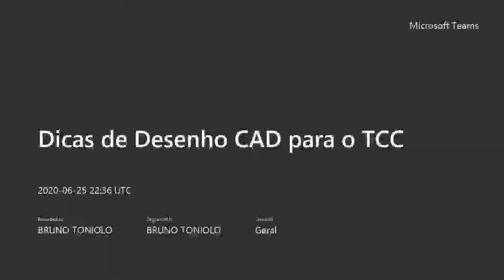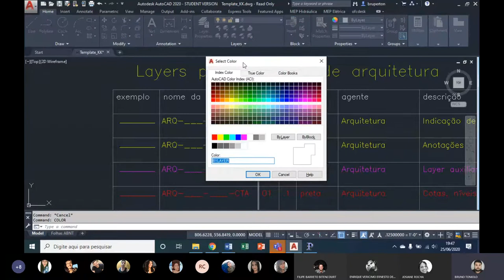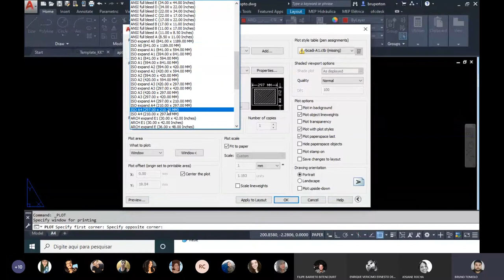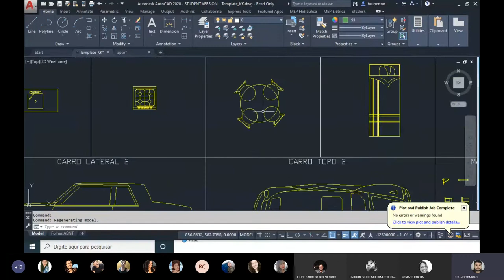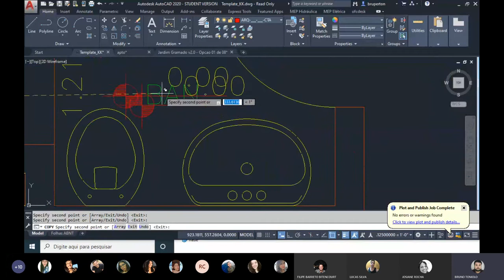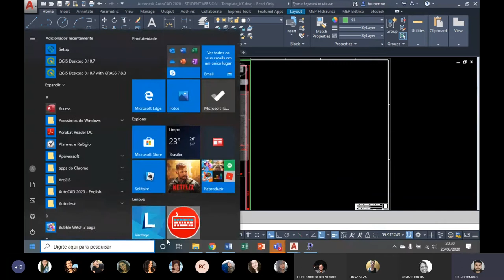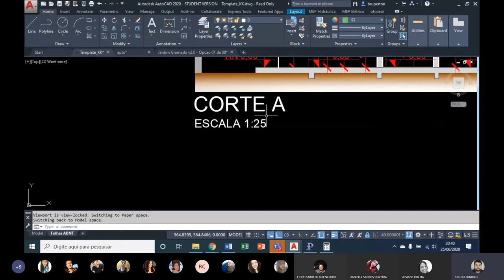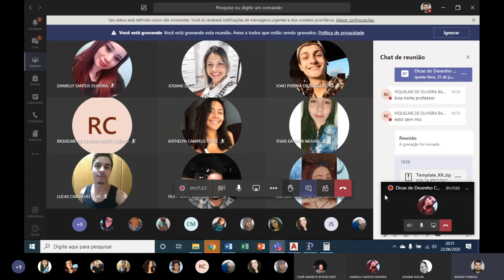Live "Dicas de AutoCAD para TCC em DCC 1"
Em virtude da quarentena, está aula é disponibilizada aos alunos da ETESP, dia 25/06/2020 sobre "Dicas de AutoCAD para TCC em DCC 1" da disciplina PTCC do curso técnico de DCC.